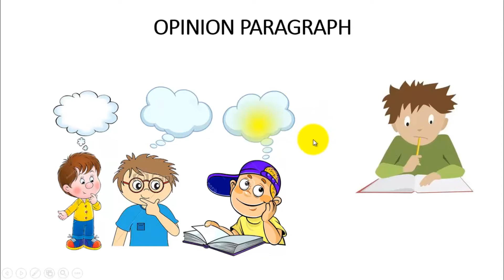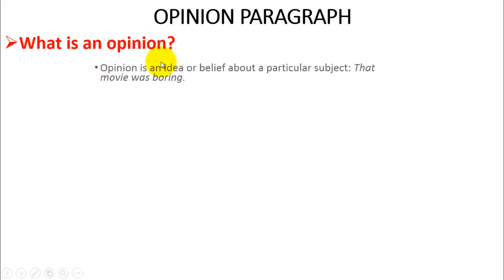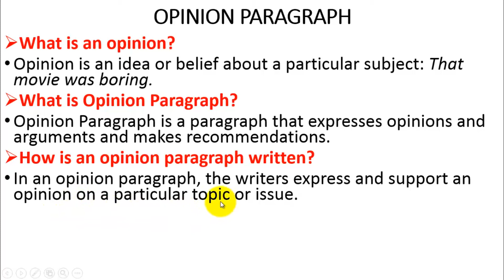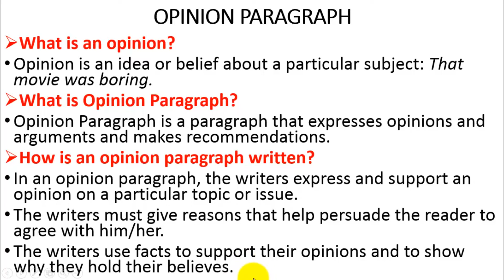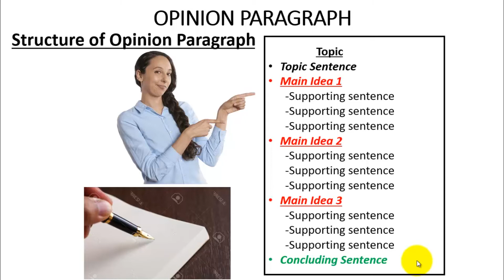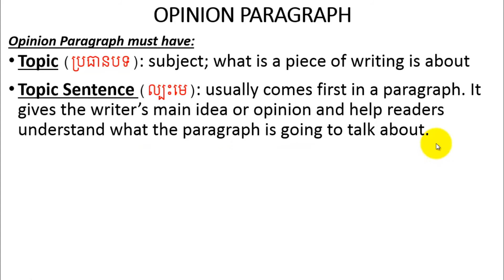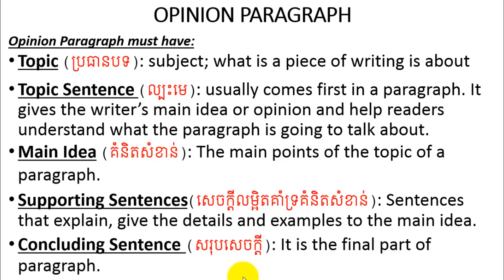Part7-How to Write a Paragraph in English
This is the lesson talking about how to write an opinion paragraph. Everyone can learn by watching this video in order that you can write opinion paragraph well.
Khmer and English Learning | Learning Khmer and English
=ឆានែលនេះបង្កើតឡើងក្នុងគោលបំណងធំមួយ ដើម្បីចែករំលែកនិងផ្សព្វផ្សាយនូវចំណេះដឹង ការអប់រំ និងវិជ្ជាជីវៈផ្សេងៗផ្នែកភាសាខ្មែរនិងភាសាអង់គ្លេស ជាពិសេសផ្នែកវេយ្យាករណ៍ដល់សាធារណជនទូទៅនៅក្នុងសង្គមឱ្យសិក្សារៀនសូត្របន្ថែម។ បងប្អូនអាចស្វែងរកមេរៀនវីដរអូយកមកសិក្សាតាមចំណូលចិត្តដោយសេរី។ មេរៀនដែលមានចែករំលែកនៅក្នុងឆានែលនេះមានដូចជា៖
១.មេរៀនសិក្សាភាសាខ្មែរពីថ្នាក់៧-១២(តាមសៀវភៅក្រសួងអប់រំ)
២.មេរៀនផ្នែកវេយ្យាករណ៍ពីកម្រិតមូលដ្ឋានដល់កម្រិតខ្ពស់
៣.មេរៀនអត្ថបទអក្សរសិល្ប៍ផ្សេងៗ
៤.មេរៀនក្បួនតែងកាព្យ
៥.អត្ថបទរឿងនិទានផ្សេងៗ
៦.អត្ថបទអប់រំផ្នែកពុទ្ធសាសនានិងសង្គម
៧.មេរៀនភាសាបាឡីពីកម្រិតទាបដល់កម្រិតខ្ពស់
៨.មេរៀនទំនាញសូរខ្មែរនិងបាឡី។ល។
នៅមានមេរៀនវីដេអូផ្នែកផ្សេងៗជាច្រើនទៀតដែលមាននៅក្នុងឆានែលនេះសម្រាប់បងប្អូនទស្សនាតាមត្រូវការ តាមមុខវិជ្ជានីមួយៗរៀងៗខ្លួន។
=សូមសិក្សាដោយសេរី សូមអរគុណ!
+This channel was established with the main purpose of sharing and disseminating knowledge, education and other professions in Khmer and English, especially grammar to the general public in society to learn more. You can find free video lessons to study as you like. The lessons shared in this channel are:
1. Lessons for learning Khmer language from grades 7-12 (according to the Ministry of Education textbook)
2. Grammar lessons from basic to advanced
3. Lessons from other literary texts
4. Lesson rules/Compose a poem
5. Articles or stories/Fairy tales
6. Educational articles on Buddhism and society
7. Pali lessons from low to high level
8. Lessons on Khmer and Pali Gravity/dialect, etc.